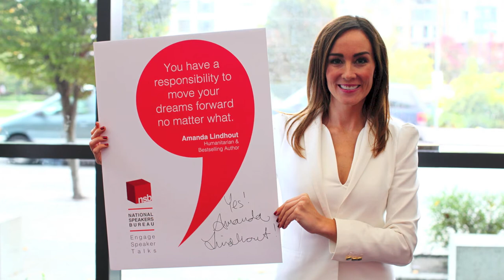NSBest | Vancouver Photo Montage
A photo montage of our 2014 NSBest Vancouver event held October 21 at the Vancity Theatre. Speakers featured included: Wade Davis, Doug Keeley, Kesley Ramsden, Tod Maffin, John DeHart and Amanada Lindhout.